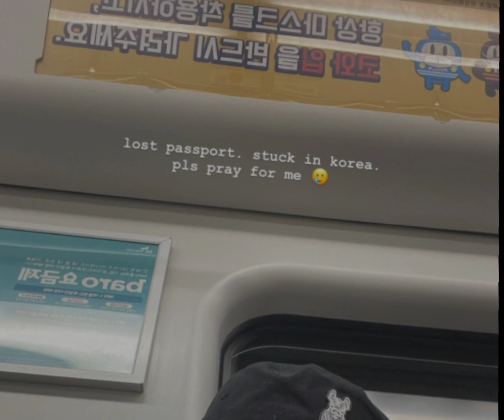Mikee Quintos May malaking problema sa Korea 🥺 Kawawa naman🥺